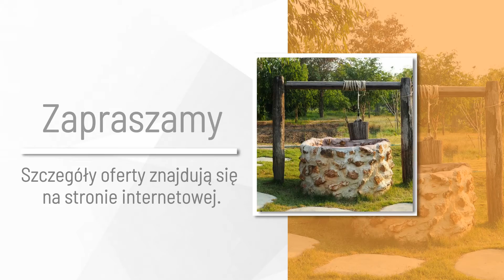Roboty wiertnicze Studnia PHU Zakład studniarsko - wiertniczy Orzysz P.Roskowiński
RobotyWiertnicze jakie oferuje firma Studnia PHU ma siedzibę w Orzyszu. Zajmuje się między innymi wierceniem studni, a także wykonuje odwierty oraz studnie głębinowe. To rodzinna firma z dużym doświadczeniem. Wykorzystuje w pracy nowoczesny sprzęt. Realizuje zlecenia nawet w jeden dzień. Korzysta ze źródeł zasilania jakimi są pompy ciepła oraz kolektory pionowe.

Firma działa między innymi w województwach: warmińsko-mazurskim (Orzysz, Ełk, Pisz, Mikołajki, Giżycko, Olsztyn, Bartoszyce, Kętrzyn, Szczytno), podlaskim (Suwałki, Łomża, Bezledy, Grajewo, Kolno, Sejny, Białystok) oraz mazowieckim. Wszystkie prace realizowane są w terminie. Do każdego klienta firma podchodzi indywidualnie i profesjonalnie. Oferuje konkurencyjne ceny i wysoką jakoś obsługi.